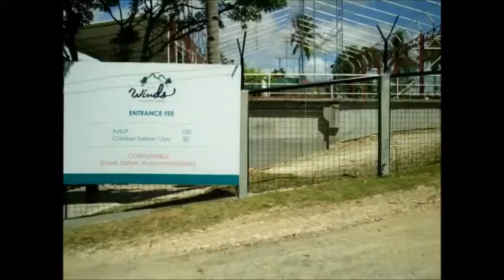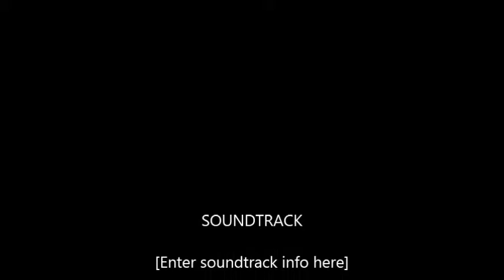Gwen Marvel Wedding Video February 11, 2015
DACERPHILLIPS WEDDING ONFILM @ULTRAWINDS